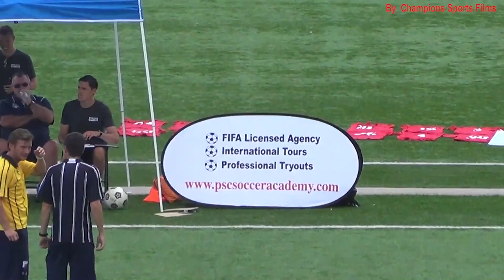Soccer recruiting game 1 Jun 9 2018 completo